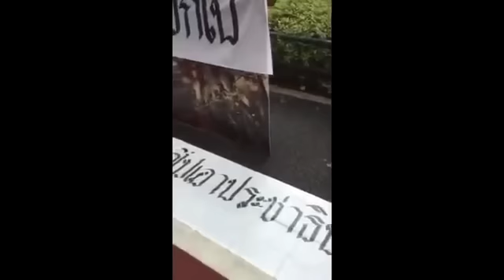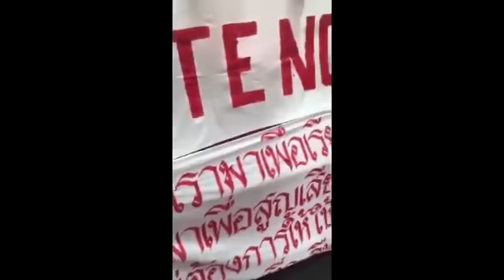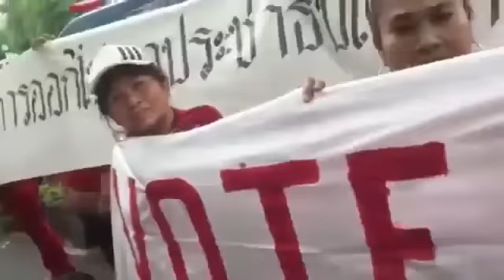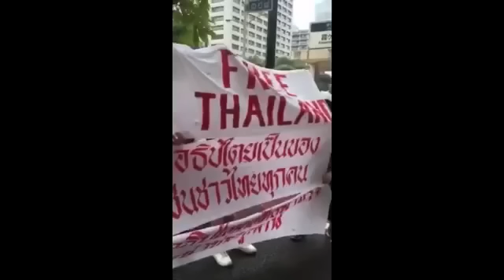กาโหวตโน! ชาวไทยในญี่ปุ่นประกาศไม่รับรัฐธรรมนูญของ คสช. รวมตัวประท้วงที่โตเกียว@20 July 2016